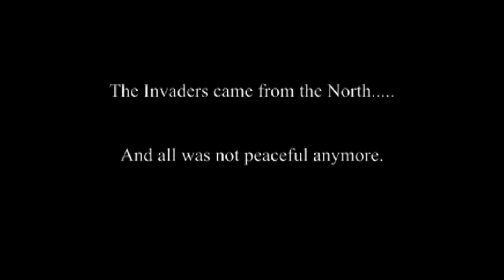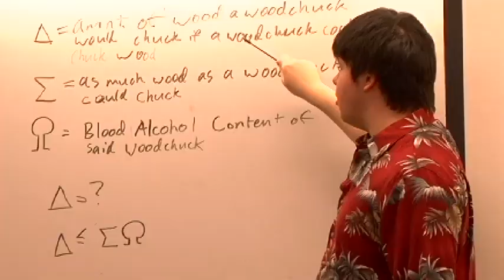Squirrels!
Gray Squirrel vs. Black Squirrel.

This time. it's not so cute and cuddly.

Filmed exclusively for Western Washington University's own sketch comedy show, "You Would!"

Featuring
DUSTIN REDDING
BRETT JOHNSTON

with
ALEX GARDIPE
JANA GUECK
JANSEN HILLIS
CHRISTIAN SAXTON
CODY TORNOW

Directed, Produced, Written, & Edited by
BRETT W. BACHMAN

Executive Producer
JAMIE HOOVER

Sound Editing
JANSEN HILLIS

Squirrel Costumes
WENDY WINSLOW

Cello Performance by
KATIE WIESE